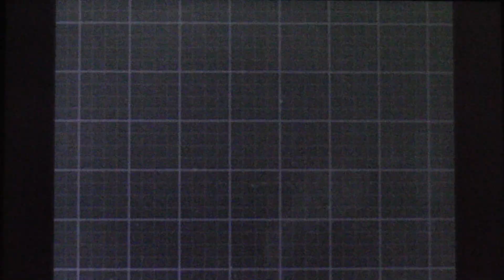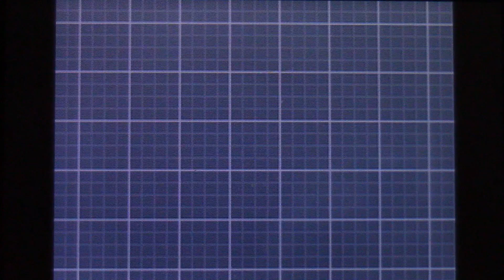Pokémon Black 2 (Nuzlocke) Ep 18 He's A Heart Breaker!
Welcome to LP # 82, Pokémon Black 2 (Nuzlocke)
in this episode... I return to NImbasa, then move onto Route 5, and do a rotation battle. I then cross the Driftveil Drawbridge!

Party: Jataaka (Ponyta), Sheeva (Gurdurr), Shujinko (Lanturn), Jax (Boldore), Taven (Whimsicott), Tanya (Spearow - Fearow).
Badges: 4
Deaths: 13
Intro: Mr. Brightside - The KIllers

Level Limit: 36